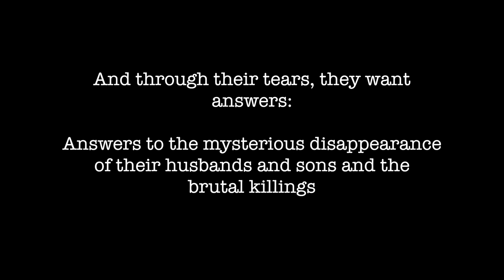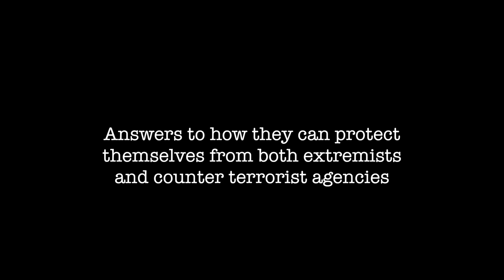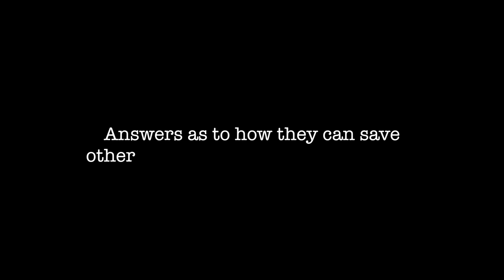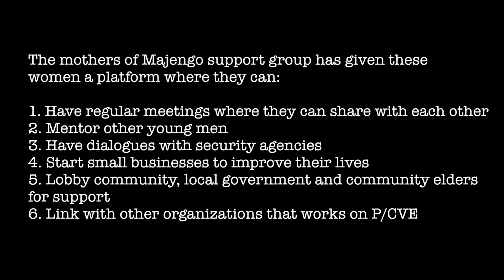Majengo women support group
This video is about Majengo women support group